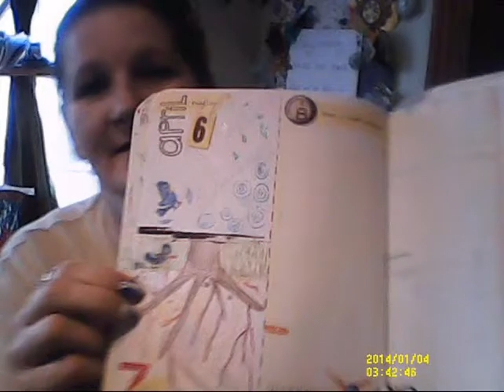Don't Forget......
Don't forget .watch to find out!!!
Happiness to you!!